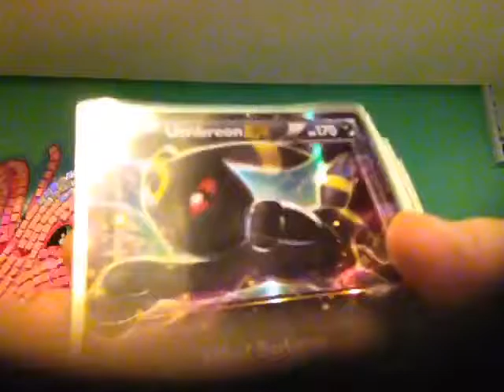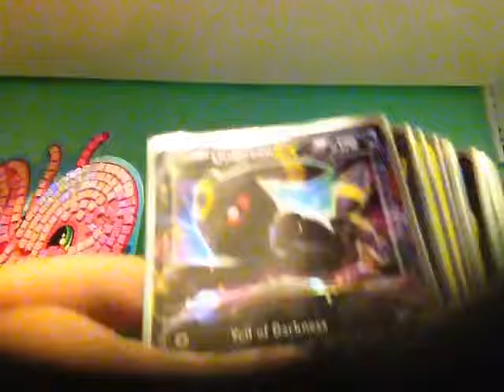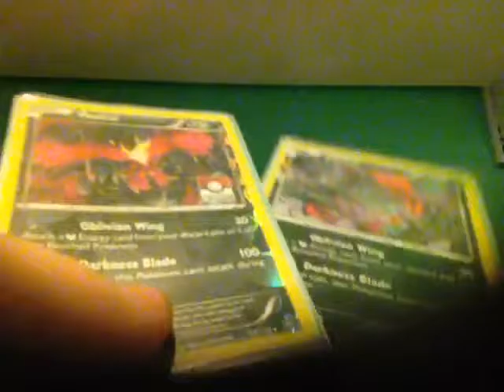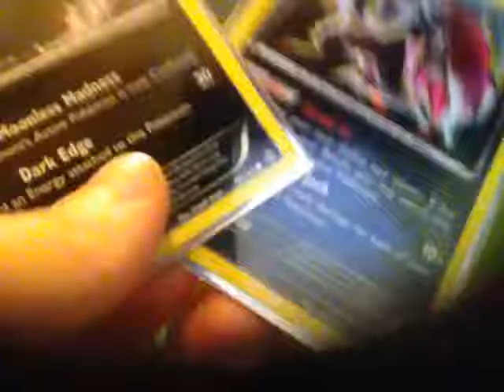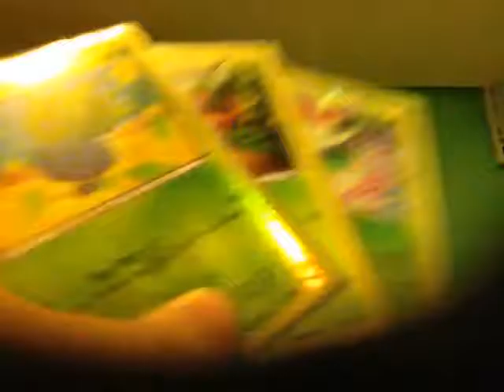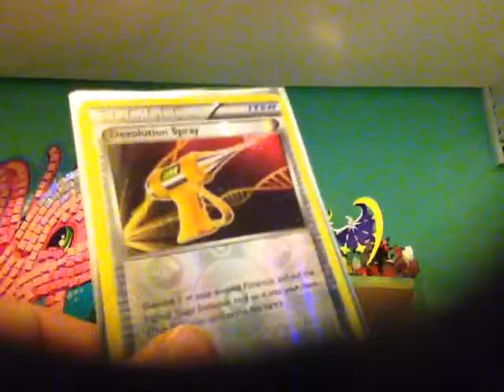Umbreon/sceptile ex deck profile